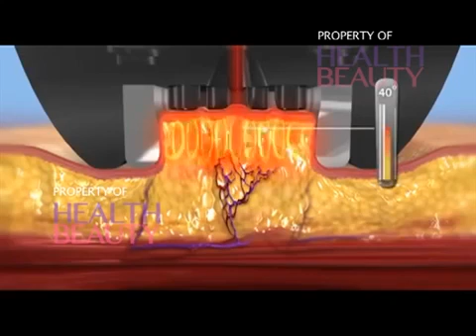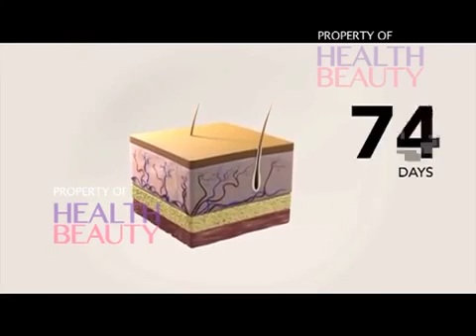Maharis Clinic - ASK YOUR DOCTOR EPS 16008 PENUMPUKAN LEMAK